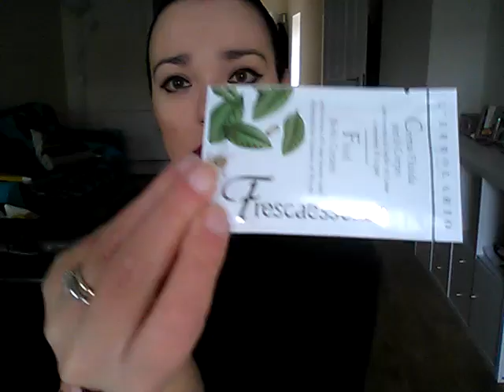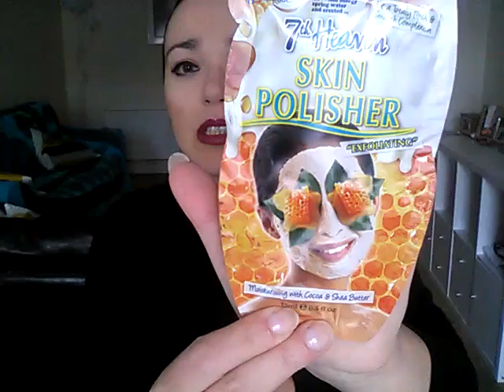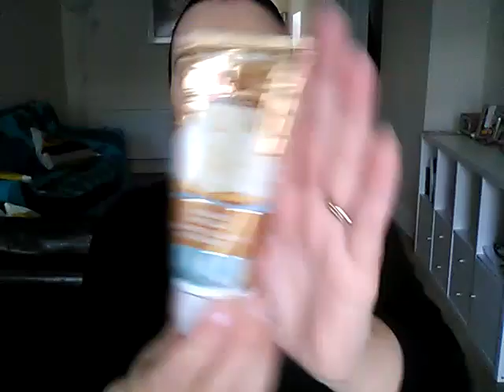19 prodotti beauty da smaltire nel 2019!!! Collab. Con Marylilla94 :D